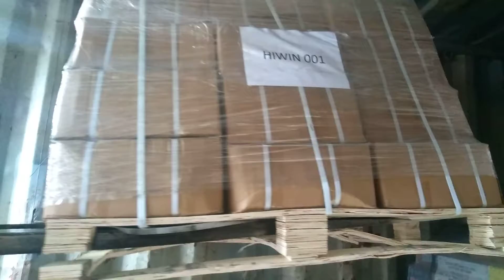Đã xử lý xong kiện hàng bị đổ trong cont SHMU4988882/40HC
Đã xử lý xong kiện hàng bị đổ trong cont.